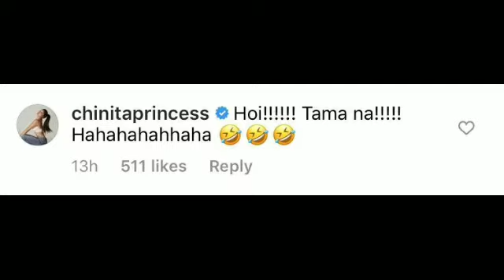KIM CHIU NABUWANG SA KALOKOHAN NI XIAN LIM /IN FAIRNESS SO CUTE/KIMXI